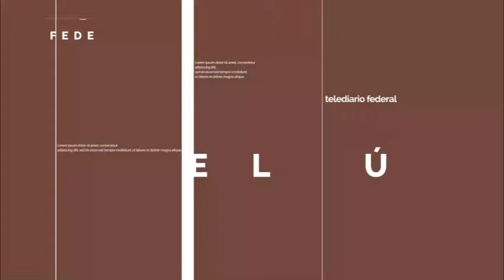ÚLTIMO CAFÉ: ASISTENCIA SOCIAL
En tiempos de pandemia y con todos los efectos negativos que la misma acarrea, la ayuda del Estado es esencial para hacer frente a la crisis, ahora bien, ¿hasta dónde llega la asistencia social del gobierno? Dialogamos sobre esto junto a Miguel Bosch, economista, y con Daniel Montoya, politólogo.